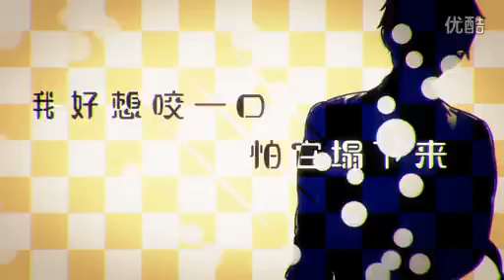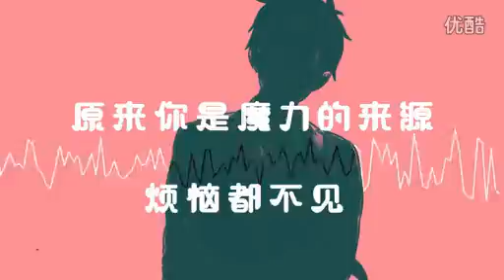1931女子組合 牛人翻唱sunshine的甜蜜具现式，这才是原唱好么